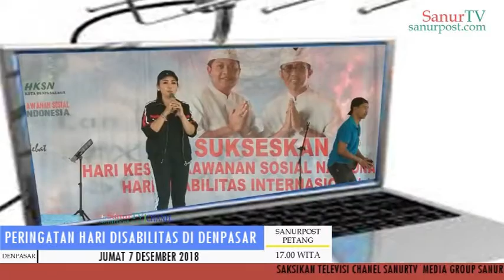SanurTV Chanel: PERINGATAN HARI DISABILITAS DI KOTA DENPASAR